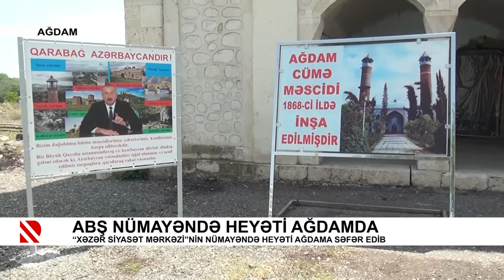ABŞ nümayəndə heyəti Ağdamda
“Xəzər Siyasət Mərkəzi”nin nümayəndə heyəti Ağdama səfər edib